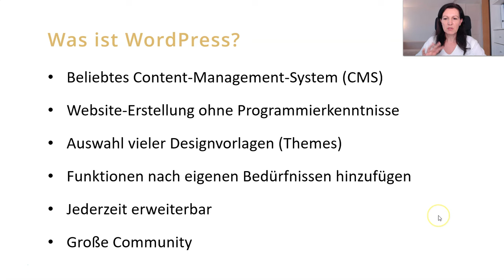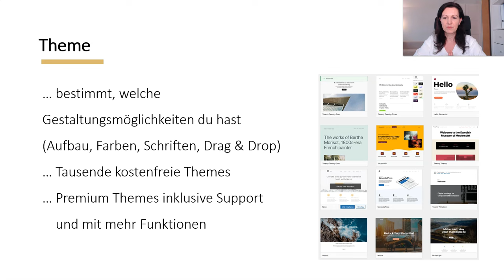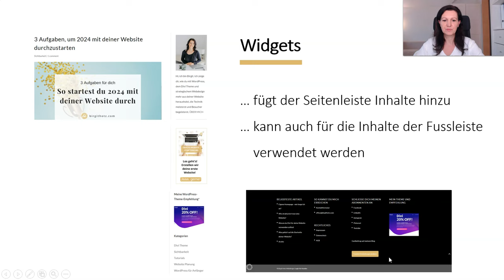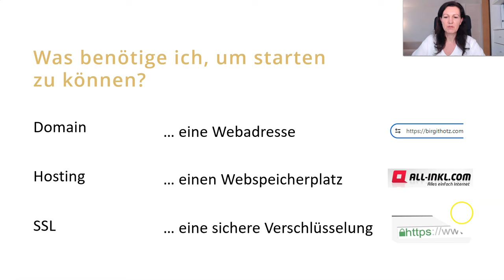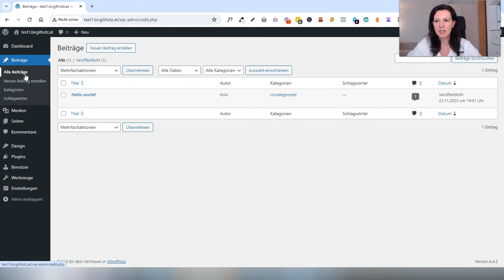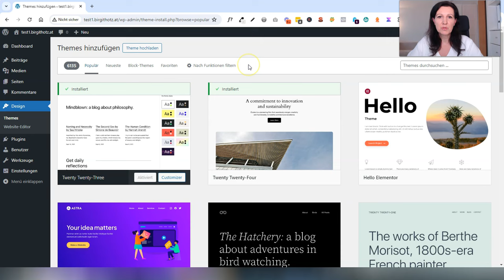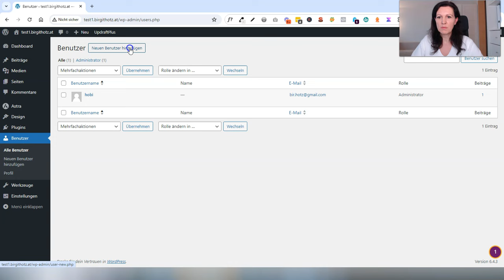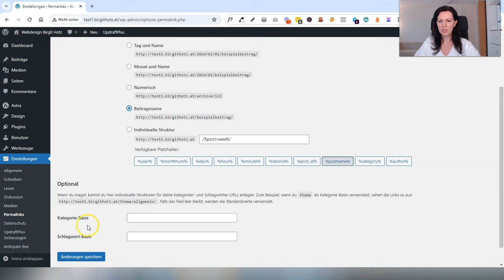WordPress Website erstellen für Anfänger: Schritt für Schritt Tutorial [2025]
Wenn du gerade kurz davor stehst, deine Website mit WordPress zu erstellen, lernst du hier die Grundlagen von WordPress kennen. Wir gehen die wichtigsten Begriffe durch, die dir bei der Arbeit mit WordPress immer wieder unterkommen. Du erfährst, was du brauchst, um mit WordPress starten zu können. Und ich gebe dir einen Rundgang durch das WordPress Backend, sodass du weißt, wo du was findest und welche Einstellungen du gleich zu Beginn machen solltest.

👉Wünscht du dir Unterstützung beim Erstellen deiner Website? Jemanden, den du fragen kannst oder der Probleme für dich schnell löst?  Dann ist mein Website Support gerne für dich da